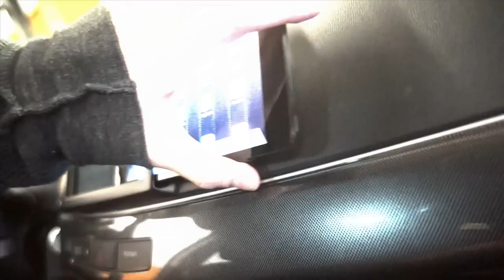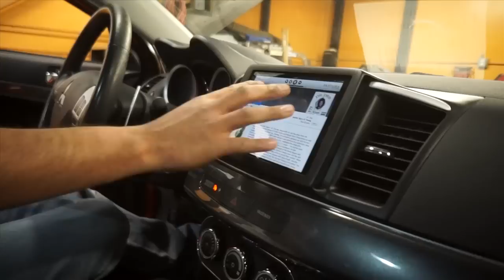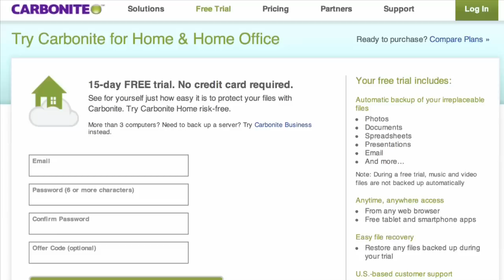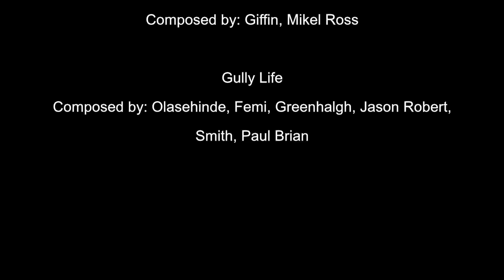iPad mini installed in Lancer GTS, modded EVO Dash, Mitsubishi - Amplified #90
In this episode of Amplified, Doug builds his latest iPad dash for a Mitsubishi Lancer GTS. The customer sent an EVO panel to be modded. Rafa installs the stereo equipment and body works the panel. At Soundsations, Adam builds the blow through box for a 12" JL Audio W7. Doug gets a package courtesy of Steve Meade. Doug and Rafa take a look at the SMD IM-SG and test it out while installing the Alpine amp in the Lanser.